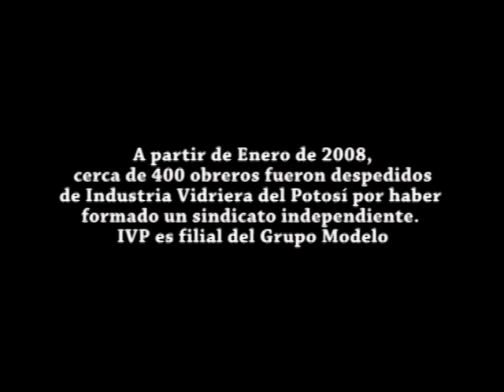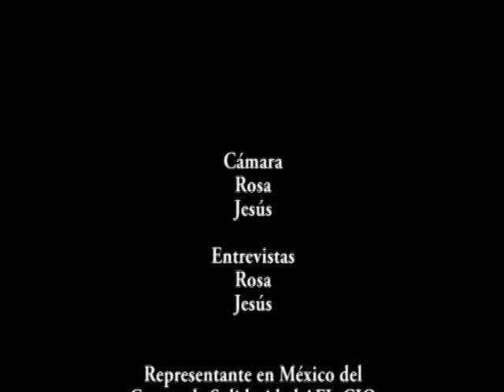Rosa. Resistiremos un día más que la vidriera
Cuatro cortometrajes elaborados por las esposas de los despedidos de Vidriera del Potosí